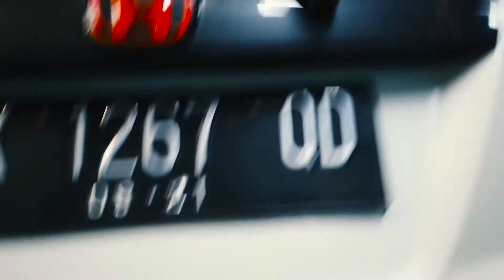semuanya mobil warna putih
a car wash can wash 8 cars in 18 minutes. at this rate how many cars can the car wash in 3 hours

car wash automatic medan
car wash sekitar sini
detailing car wash medan
car wash dumai
medan jaya car wash
bilazz mobil service & car wash kota medan sumatera utara
m car wash